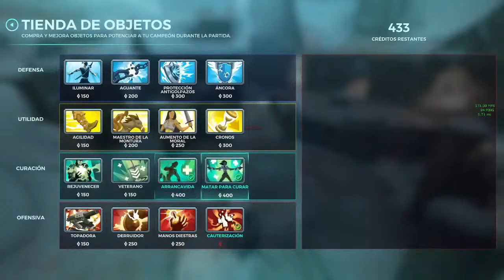Plalabugs Express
paladins